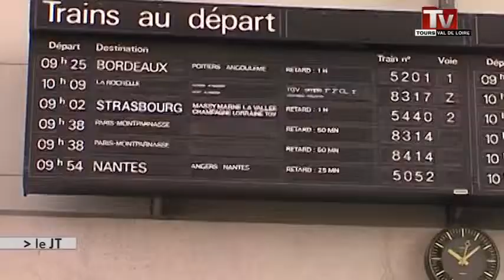TGV Tours-Paris: le médiateur rencontre les élus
Sites webs/blogs, copiez cette vidéo avec le bouton "Intégrer" !
 Jean Auroux, médiateur de la LGV Tours Paris, s'est entretenu avec les élus locaux.